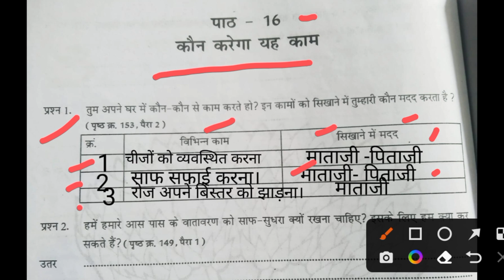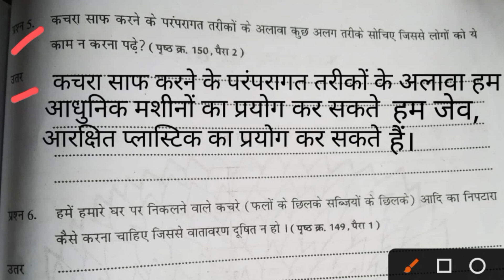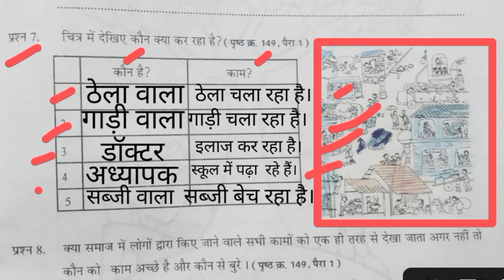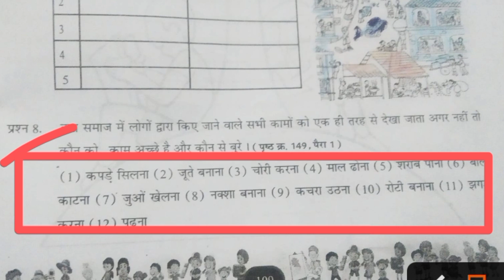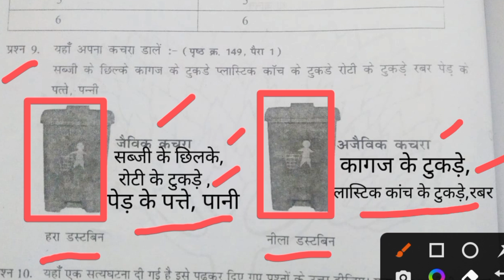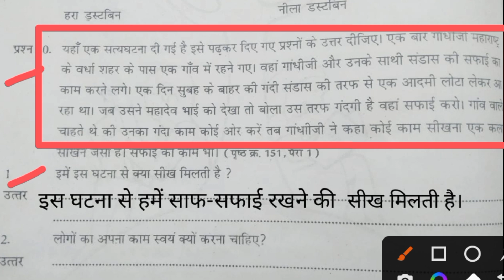Atgrade abhyas pustika ll class 5 ll paryavaran ll path 16 ll kon karega yeh kaam